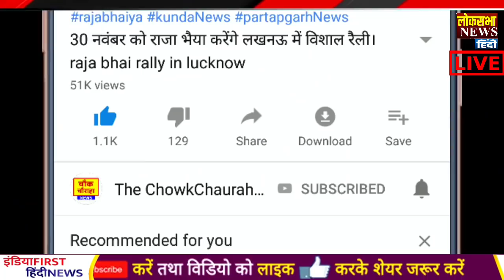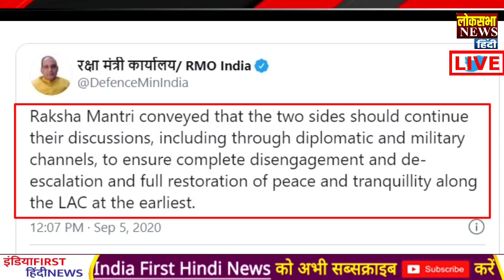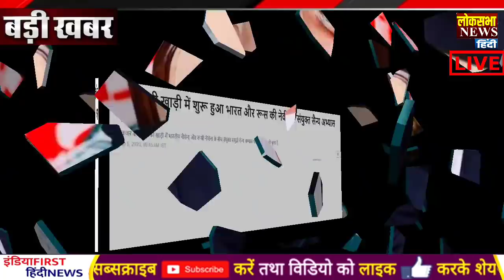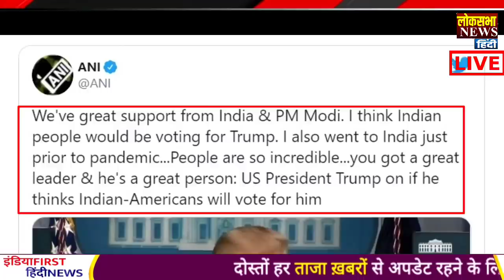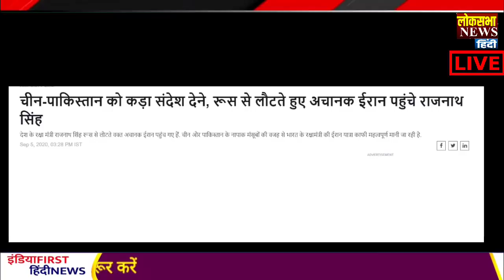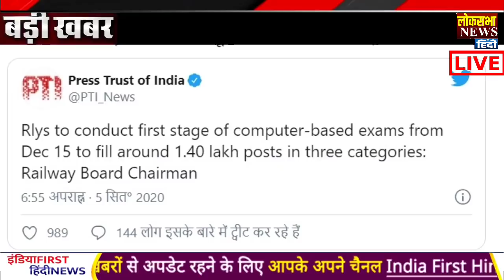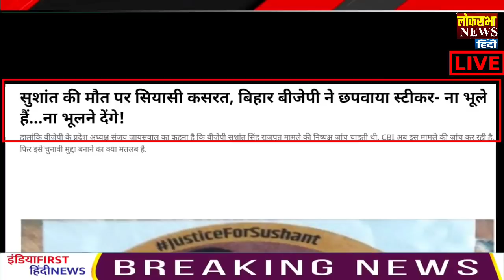आज के मुख्य समाचार,06 September 2020 news,PM Modi News,06 सितंबर 2020,Jio,Modi News,Laddakh,LAC